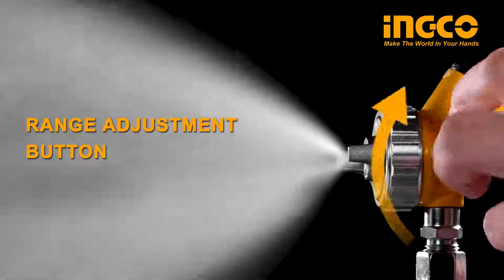Ingco Spray Gun Nozzle 1.5Mm 1.0L Tank ASG3101